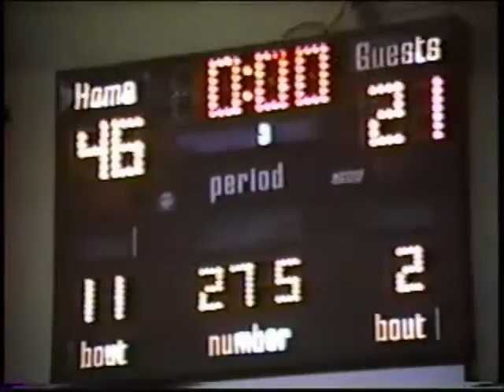Haag v Robbins (90-91)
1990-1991 Season (Missing State Semi-Final Match)

Kenny Robbins - Trenton - 6
Steve Haag - Brookfield - 0